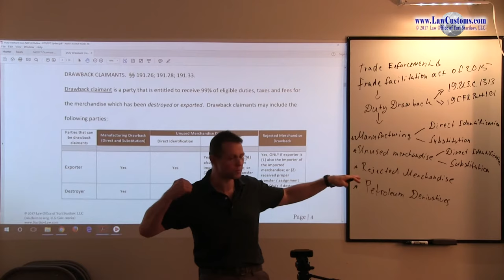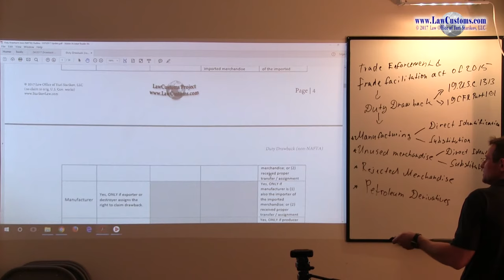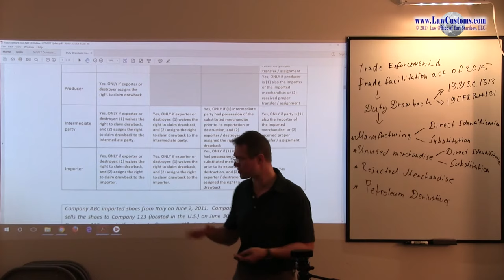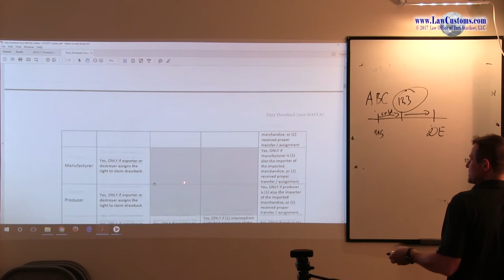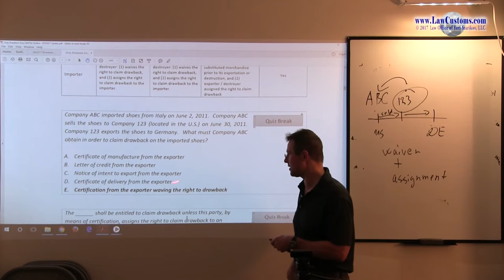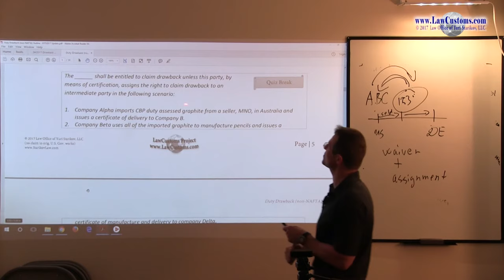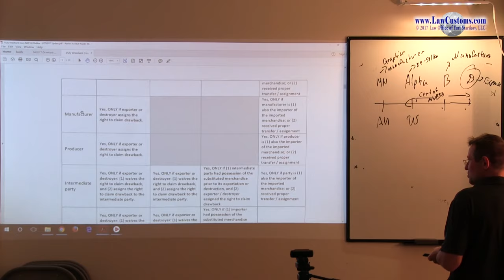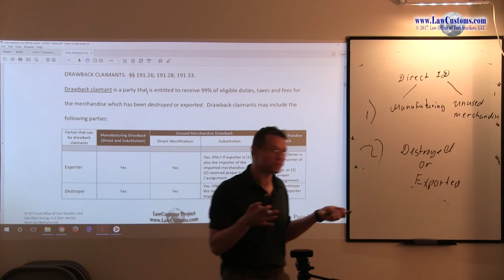Duty Drawback Part 4 (Oct. 2017 CBLE Class)